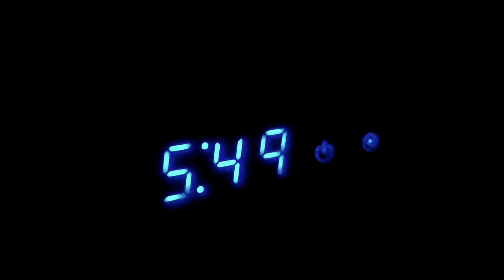Hockey Morning in Red Deer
Early morning trips to the rink.